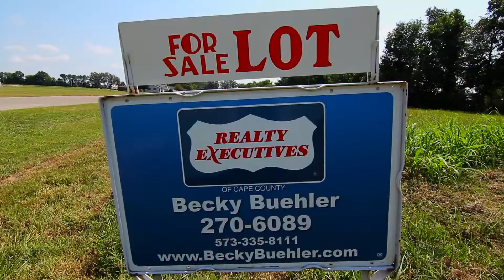Lot 10 Murray Ln Blk 1 ADVANCE, MO Homes for Sale | CapeAreaHomes.com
Homes for Sale in MO
Lot 10 Murray Ln Blk 1, ADVANCE, MO
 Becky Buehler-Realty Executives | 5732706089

Residential building lots with water and electric available. Current survey on file.